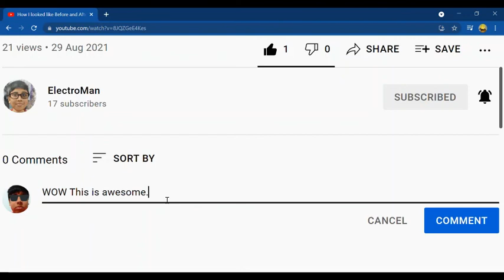Story of Ramayana| Diwali Special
This is the story of Diwali.